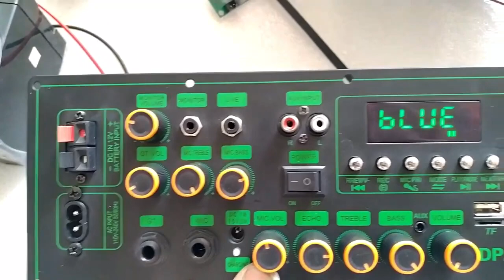COMBO MẠCH LOA KÉO 4 TẤC ĐƠN MD9840 150W LIVESTREAM DSP CHỐNG HÚ KARAOKE CỰC MƯỢT